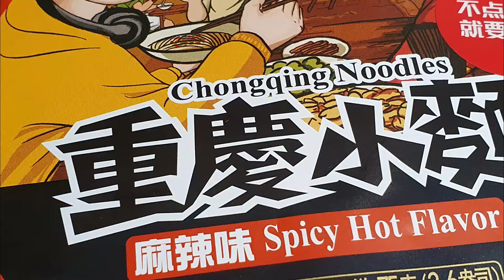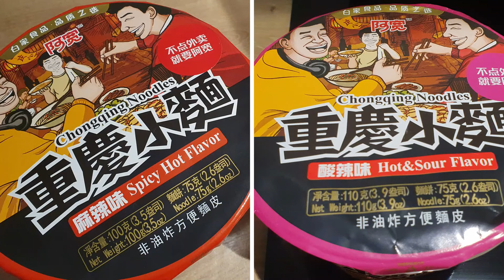Chongqing Noodles! Spicy Sichuan Noodle at Home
A quick meal for lazy holidays! How to make Chongqing Noodles (Spicy Sichuanese noodles) looking good as a restaurant made. Just add vegetables and cooked meat you like such as tofu, Shitake mushroom, or boiled egg. Instant noodles are a famous quick meal in Asia. Hot and spicy soup sounds nice for winter with your couple or friends.

Baijia Chongqing Noodles bowl is a famous brand, and you can find it in Chinese or Oriental grocery.

Sichuan pepper is a spice commonly used in the Sichuan cuisine of China's southwestern Sichuan Province. When eaten it produces a tingling, numbing effect due to the presence of hydroxy-alpha sanshool in the peppercorn. (Wikipedia)